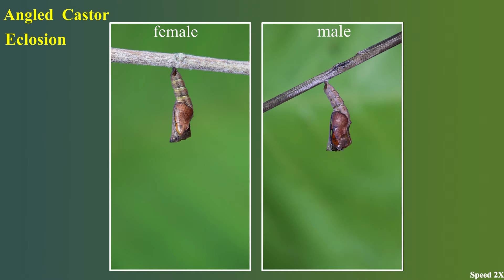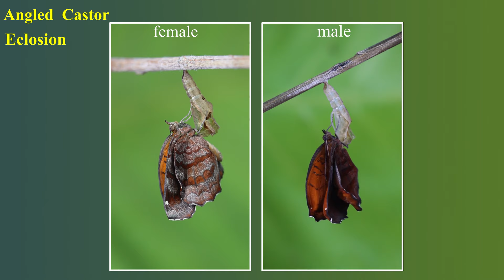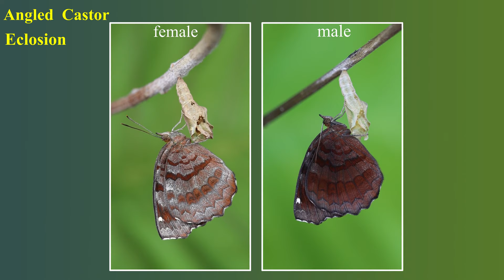Angled Castor butterflies (both male and female) emerging from their pupal cases